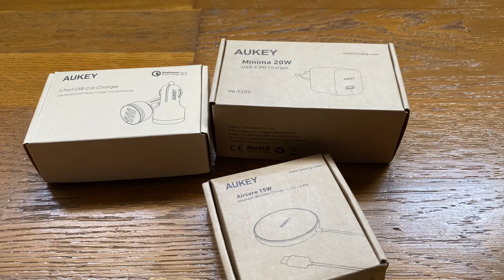J'AI TROUVÉ LA TOMBE SECRÈTE DE RYDER SUR MINECRAFT ! Base Secrète Pat Patrouille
🔥 Aujourd'hui dans cette nouvelle vidéo Minecraft je vais explorer la base secrète de Ryder !

👉 Code créateur : Fullboss

⚠️Je tiens à préciser que cette vidéo est une parodie qui a pour but de vous divertir !
On est là pour passer du bon temps et s'amuser ! ⚡